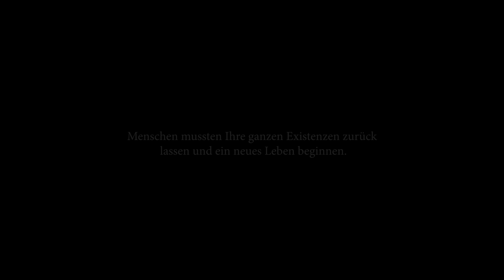Lune - alles verdient. (prod. by Aside & Magestick)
Alles verdient. / JETZT HÖREN!

BOOKING / KONTAKT / MANAGEMENT
PRODUCTION BY ASIDE X MAGESTICK

EINE FATI MEDIA GROUP FILMPRODUKTION
► Director: Dieserbobby
► Co-Director: Nancho
► Concept: Dieserbobby, Nancho & Diakou